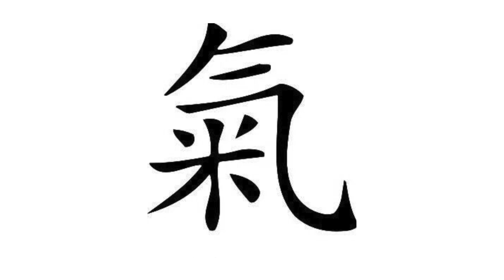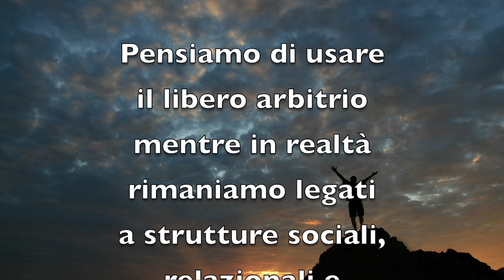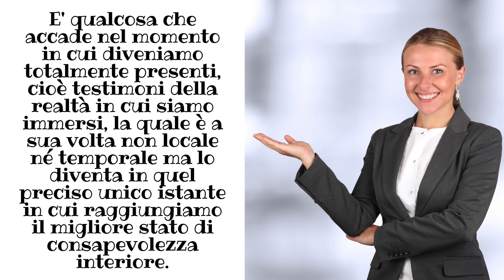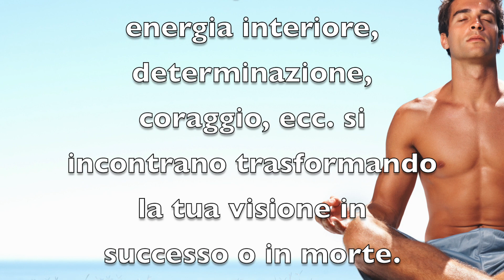Comunicare efficacemente con l'Universo: 3 cose da sapere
Comunicare efficacemente con l'Universo

👇👇👇👇👇 Espandi la descrizione👇👇👇👇👇

Parlo spesso di Universo e di Campo Quantico e spesso mi avete chiesto “ma come si fa a comunicare efficacemente con l'universo?”

La prima indicazione su COME accedere alle informazioni universali te l’ho fornita nel video MEDITAZIONE E CONSAPEVOLEZZA, che puoi trovare il video nel mio canale.

Ti ho parlato appunto di come, attraverso l’autocontemplazione (che puoi chiamare meditazione) tu possa aprire il canale di comunicazione col Campo e con l'universo.

Oggi ti spiego COSA cioè QUALE PARTE DELL’ESSERE è coinvolta in questo processo e forse ti stupirai.

Ecco cosa troverai in questo video:

00:00 Introduzione
00:43 Sigla Quantum Academy
00:57 Come comunicare efficacemente con l'universo
01:38 Concetto cinese di CHI (energia universale)
02:45 Subconscio di Jung
03:40 Pensiamo di usare il libero arbitrio
04:00 La coscienza interpreta
05:26 Ti faccio un esempio
06:41 Ti fideresti di qualcuno che ti dà consigli?
07:45 Devi imparare
08:31 Salta!
08:39 Cosa guardare dopo!